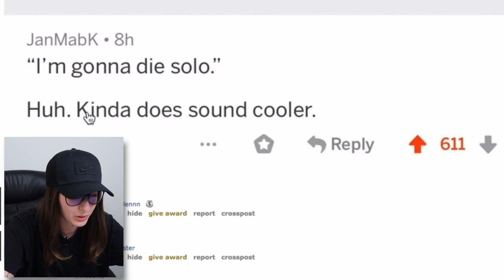Slav Girl Plays Minecraft For The First Time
Install Raid for Free ✅ IOS ✅ ANDROID Start with💰50K silver and get a Free Epic Champion 💥 on day 7 of “New Player Rewards” program